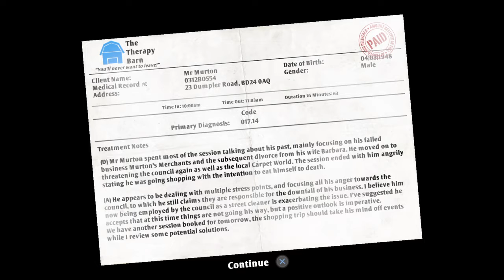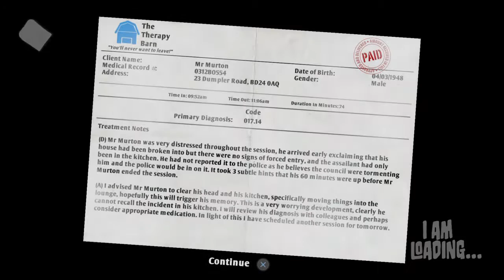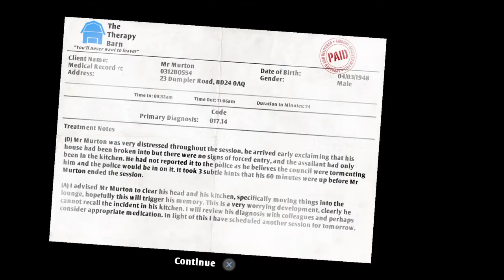Lets Play - I am Bread - Part 1 (No toaster and power up, Yay)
Gameplay for the first 3 levels and discovering an interesting power up
With Commentary